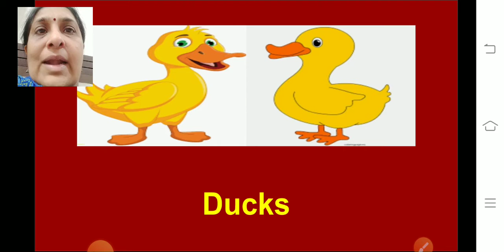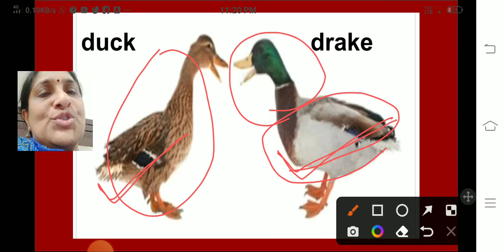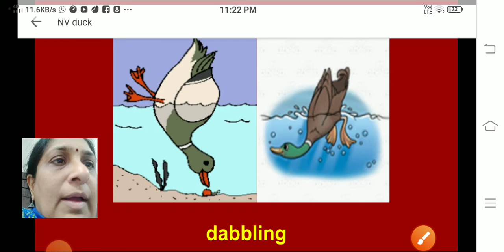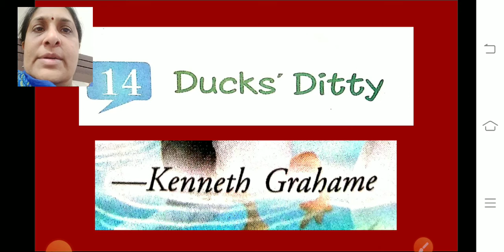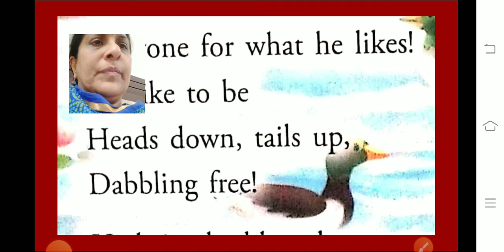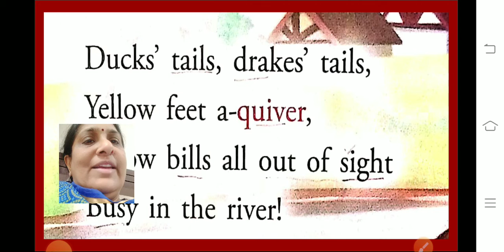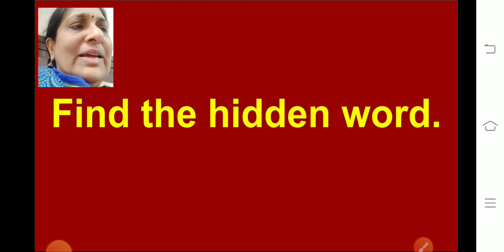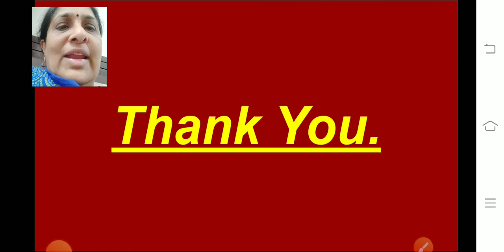Class 2 English New Voices Poem 14 Ducks' Ditty Part 2